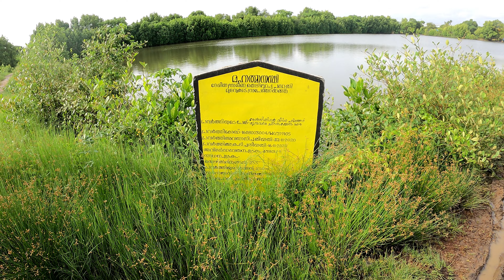Panambukad, Vallarpadam Hidden Place in Ernakulam